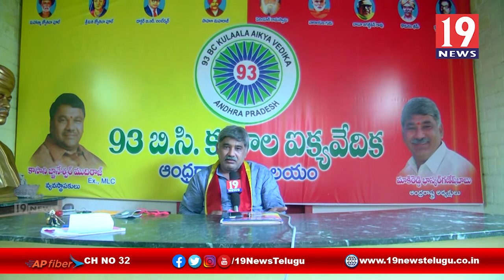93 బీసీ కులాల ఐక్యవేదిక తరుపున మంత్రి వేణు గోపాల కృష్ణకి శుభాకాంక్షలు - కాకినాడ,తూ. గో జిల్లా